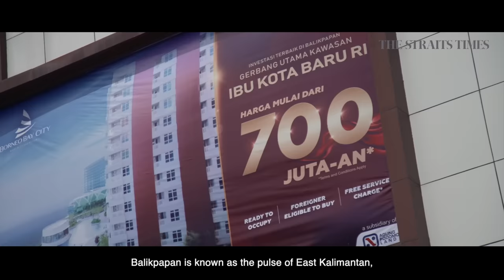Nusantara: Indonesia's planned new capital - East Kalimantan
The Straits Times visits East Kalimantan, picked by President Joko Widodo as the location for Indonesia's new capital, to find out what's there and speak to residents of the province.

UPDATE: Indonesia celebrates first independence day at future capital Nusantara